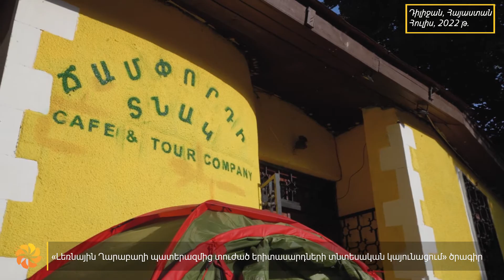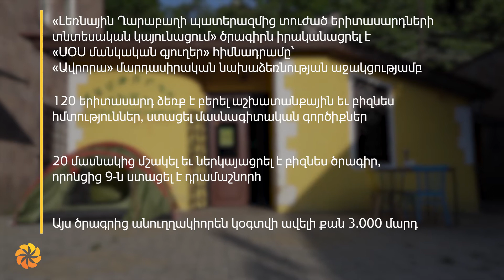Aurora4Artsakh․ Լյովա Հովակիմյան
«Լեռնային Ղարաբաղի պատերազմից տուժած երիտասարդների տնտեսական կայունացում» ծրագրի շրջանակում 120 երիտասարդ ձեռք է բերել աշխատանքային եւ բիզնես հմտություններ: 20 մասնակից մշակել եւ ներկայացրել է բիզնես ծրագիր, որոնցից 9-ն ստացել է դրամաշնորհ: Լյովա Հովակիմյանի Ճամփորդի տնակն այդ ինը նախագծերից մեկն է։

Ծրագիրն իրականացրել է «ՍՕՍ մանկական գյուղեր» հիմնադրամը՝ «Ավրորայի» աջակցությամբ։